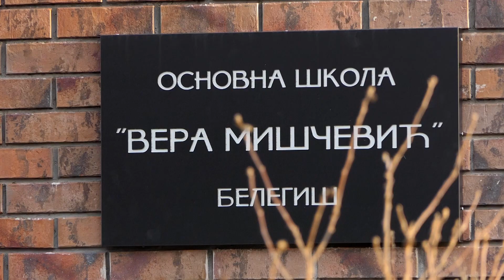Biram selo ep. 114 24.11.2021. "Moj baštovan", hortikultura, Vladimir Drašković, Belegiš